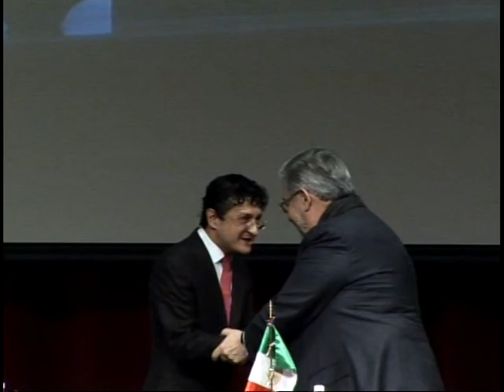Día Internacional de Protección de Datos Personales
Virgilio Andrade señaló que el gobierno de la República  apoyará las políticas de protección de datos personales.